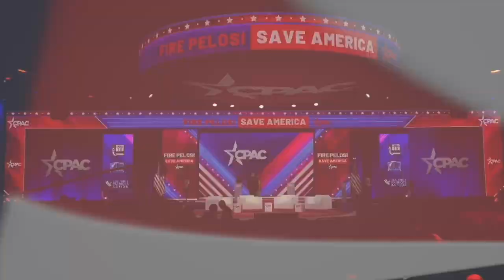CPAC Texas: Fighting Soros Panel (ft. Elaine Beck, Wendy Kinney, & Toby Neugebauer)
At CPAC Texas 2022, Matt Schlapp, Chairman of the American Conservative Union, interviewed three conservative business tycoons about their upcoming projects to reclaim the United States economy and society from the woke left. This panel features comments from Elaine Beck, Founder & CEO of Proverbs Media Group regarding her upcoming studio build and radio program, Wendy Kinney, CEO of Revere Payments and Tony Neugebauer, Founder of Glorifi an alternative banking and credit card provider for conservatives.

Listen to "It's Not About Us" on 960AM The Patriot:
New Shows Air @1pm PST every Saturday.

Apple Podcasts – Coming Soon
Google Podcasts – Coming Soon

Proverbs Media Group LLC content is recorded, produced, and edited at PMG Studios in Oro Valley Arizona by Phil Urlevich and Jared Cummings. Digital Designs by Daniel Rich.